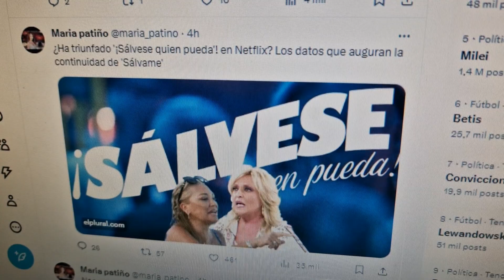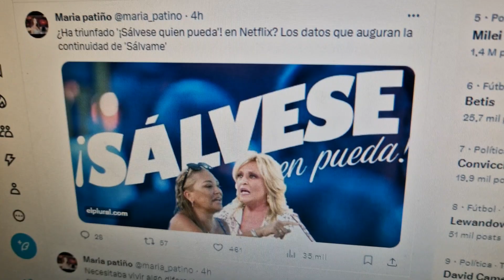FILTRADO MOTIVO DE DESPIDO de Carlota Corredera y mentira de María Patiño